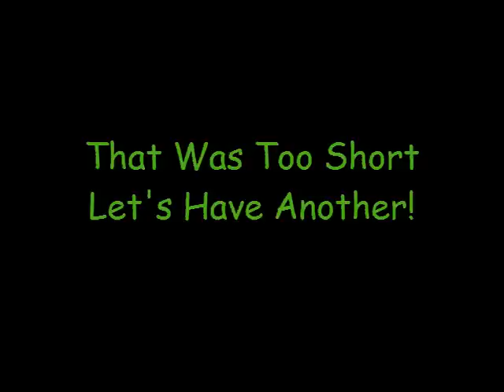Cute Cat Shorts #21 Jay At Play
Jay might just think this short is too short!